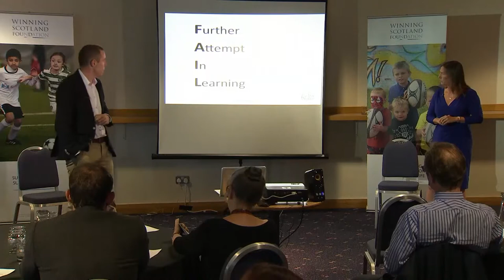8 Struggle, Failure & Making Mistakes, Growth Mindset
Jeremy Frith and Rachel Sykes talk at Winning Scotland Foundation's Mindset session in Hampden, Glasgow about their experience of using growth mindset in an education setting in Guernsey.
Part 8: Struggle, Failure & Making Mistakes